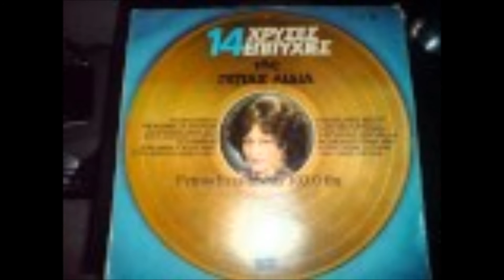Giota Lydia - Estenepse O Dromos Mas (Εστένεψε ο δρόμος μας)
Estenepse O Dromos Mas   (Εστένεψε ο δρόμος μας)

Μουσική: Κώστας Παπαδόπουλος

Πρώτη εκτέλεση: Γιώτα Λύδια

Εστένεψε ο δρόμος μας
κι έγινε μονοπάτι
και δεν χωράμε πια οι τρεις:
Εγώ, εσύ κι η αγάπη.

Τώρα ας χορτάσει η μοίρα μας
απ' το πικρό μας δάκρυ
απ' τον μεγάλο πόνο μας
που δεν έχει άκρη.

βαριά τα βήματά μας
και δεν χωράει το όνειρο
που 'χαμε στην καρδιά μας.